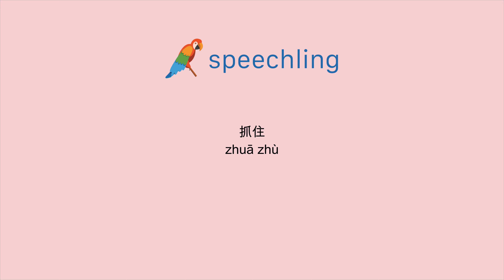How to say "Catch" in Chinese (Traditional)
Male Voice:
抓住

Female Voice:
抓住

Male Voice Translation:
Catch

Female Voice Translation:
Catch